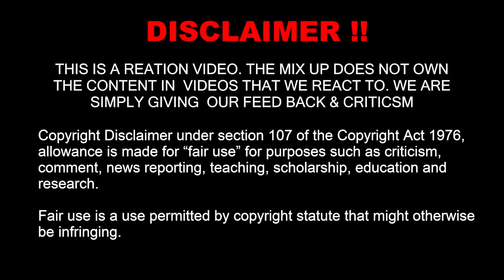The Mix Up - Reaction to Savage After Midnight - Way Out ft. Jelly Roll